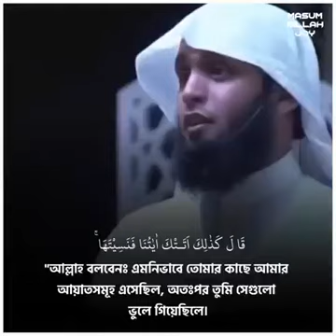যারা সবসময় ডিপ্রেশনে ভুগতে থাকে!- Tasbih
যারা মসজিদ থেকে এবং মহান আল্লাহর কিতাব/স্মরন থেকে দূরে সরে আছে, তারা সবসময় ডিপ্রেশনে ভুগতে থাকে!